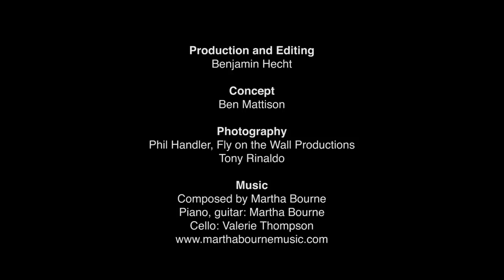Building Edward P. Evans Hall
The construction of Edward P. Evans Hall at the Yale School of Management
Production & Editing: Benjamin Hecht
Concept: Ben Mattison
Photography:
Phil Handler, Fly on the Wall Productions
Tony Rinaldo
Additional Video:
Steven Eliopoulos
Piano, Guitar: Martha Bourne
Cello: Valerie Thompson